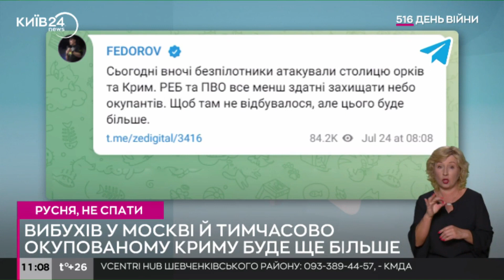“Щоб там не відбувалося, але цього буде більше”, – Федоров про атаку на Москву і Крим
Віцепрем’єр-міністр з інновацій, розвитку освіти, науки та технологій – міністр цифрової трансформації України Михайло Федоров відреагував на повідомляння про дрони у Москві та в тимчасово окупованого Криму.